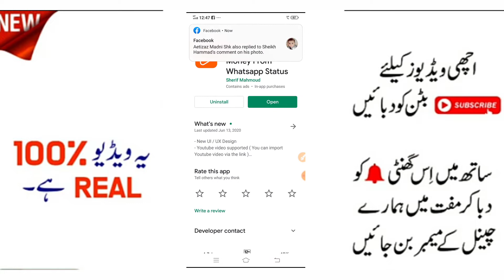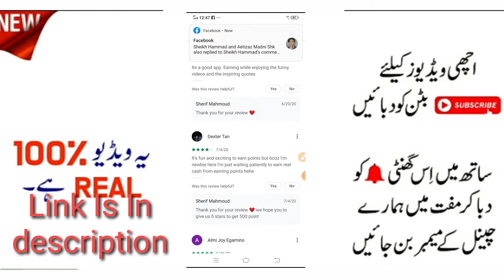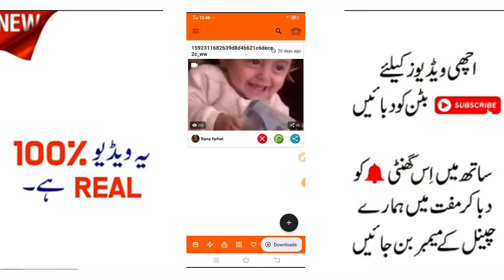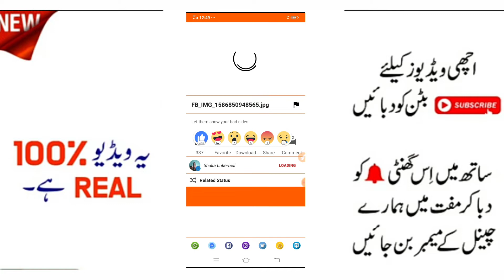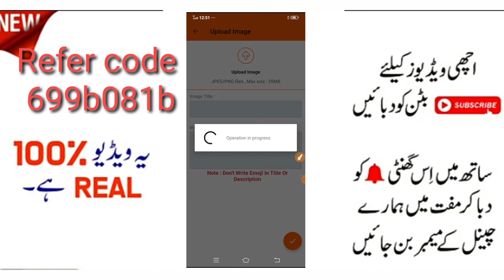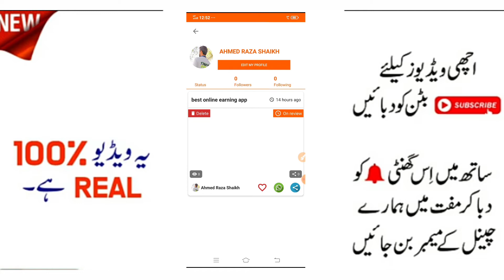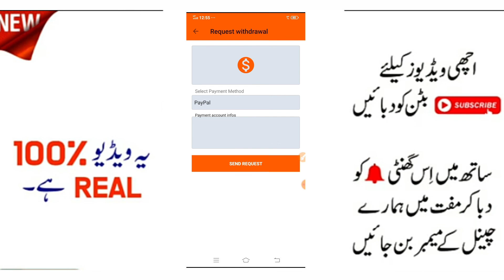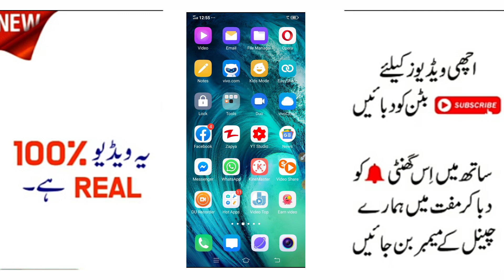Earn Money Online By Stato App |Make Money Online By Watching Videos | Ahmad Online